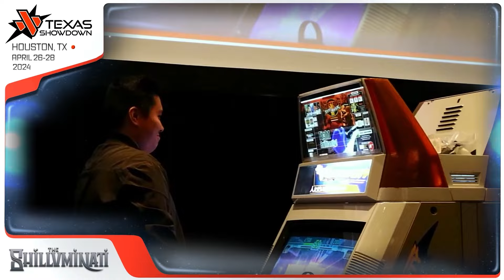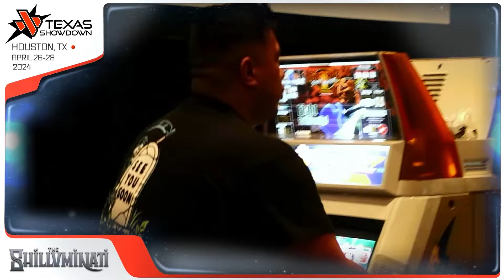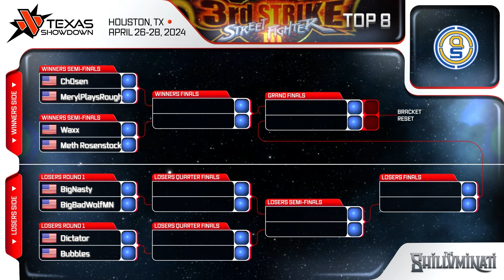Texas Showdown 2024 - Street Fighter III: 3rd Strike Pools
Back for its 22nd iteration, the premiere event of Texas is back. On the weekend of April 26 - 28, 2024, more than 1,000 players would compete across a number of titles from modern games, to retro classics, and community side events.

Among the retro classics, The Shilluminati came together to host tournaments for Street Fighter Alpha 2, Vampire Savior, Marvel vs. Capcom 2, Capcom vs. SNK 2, Super Street Fighter II X, and Street Fighter III: 3rd Strike!